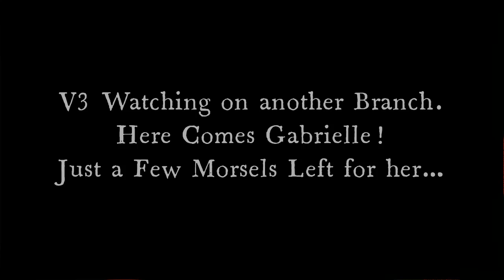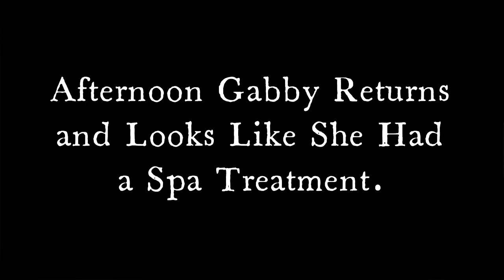AEF NEFL Eagles ~ TODAY'S HIGHLIGHTS OF V3 & GABBY ~ Early AM Nestorations AWESOME CLOSEUPS & MORE!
Video Clips, Still Shots and Artwork by DMSTAR.
Courtesy of AEF NEFL Live American Bald Eagle Cam.
Home of Samson and Gabrielle Season 4